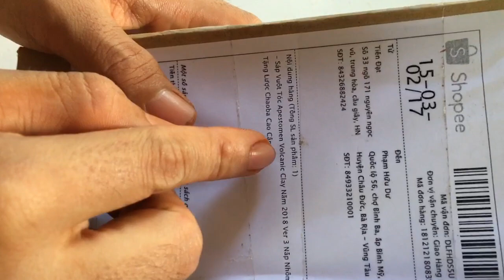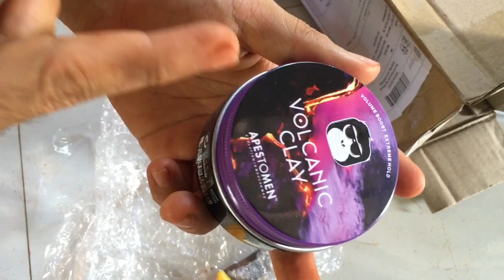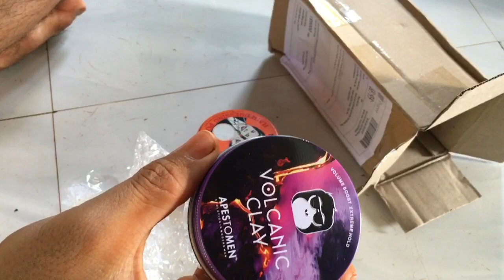Mở hộp sáp vuốt tóc Apestomen Volcanic Clay ver3 2018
Lần đầu mua sử dụng sáp vuốt tóc Apestomen Volcanic Clay ver3 2018, ấn tượng vì mùi thơm rất nam tính của nó.